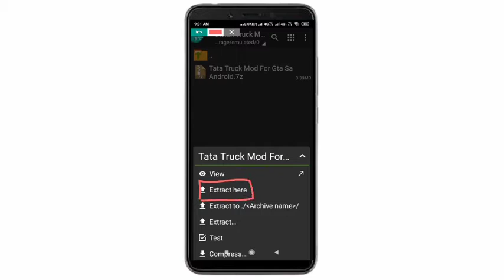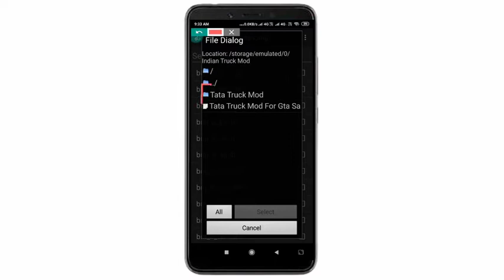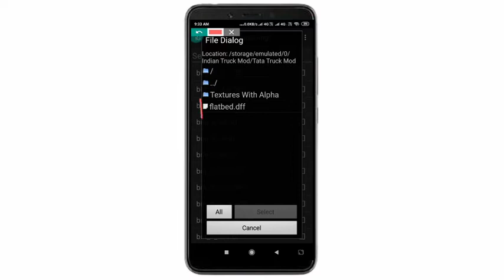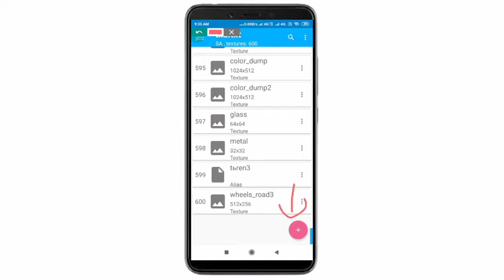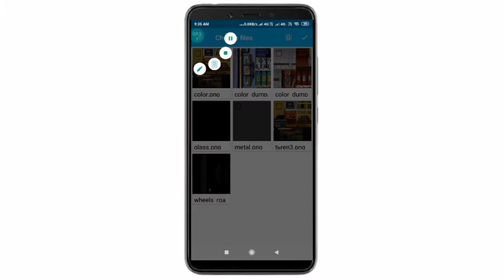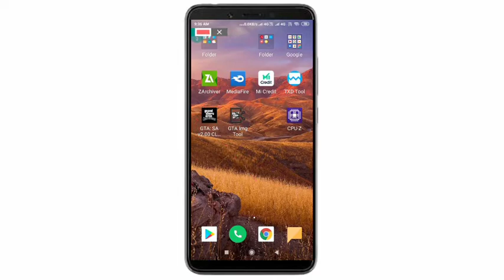How To Add Indian Truck In Gta Sa Android | Gta Sa Mods.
This Video I Am Show You How To Add Indian Truck In Gta Sa Android.

Links:-